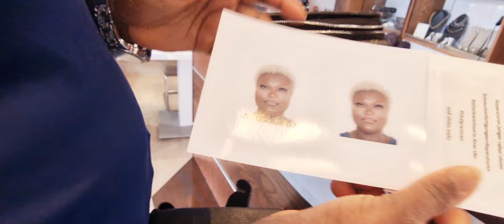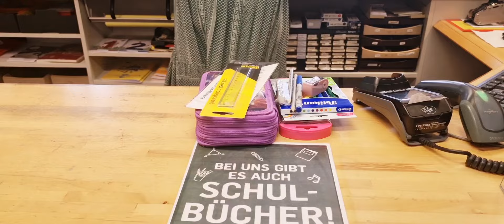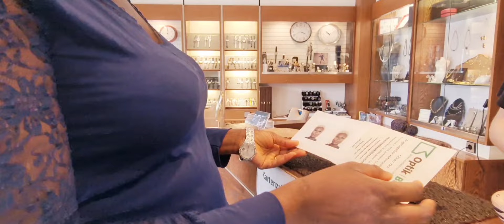HOLIDAY IS OVER SCHOOL SHOPPING COMING WITH US & SEE HOW MUCH SPENT ON SCHOOL STUFF FOR THE KIDS😲